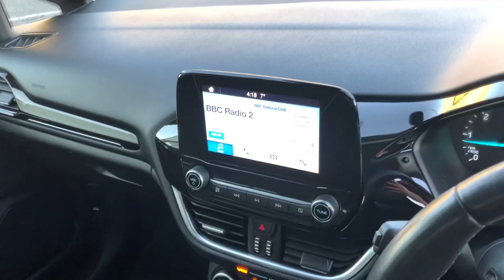Ford Fiesta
DX67NZC